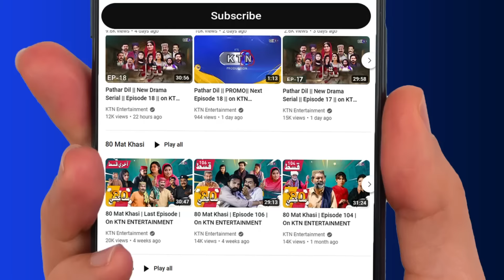Jammi Phatha Aahiyon || 1st Episode || On KTN Entertainment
Cast | Abdul Manan Abbasi, Sindhiya Sindhi, Abdullah Mallah, Shabana Solangi, Jahanzaib Ali, Nadia Hussain Channa, Zulfi Shah,
Shama Mangi, Aqeel Qureshi, AG Samo, Sarfraz Panhwar, Manzoor Chandio, Khadim Hussain Khokhar, Hamid Lashari, Qadeer Janwari, Hussain Palari, Urs Narejho, Ghulam Ali Palari,

DOP | Mahfooz Ahmed Mirani
Writer | Dr Piyar Ali Jatoi
Script Editor | Anwar Suhag
Asst Director | Aftab Ahmed Burgari
Director | Abdul Manan Abbasi (Mama Lalo)